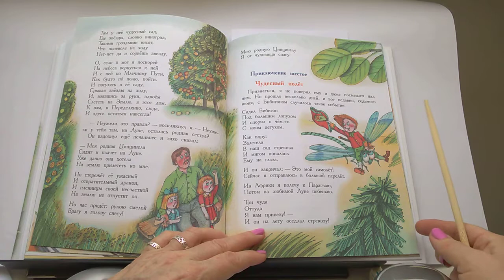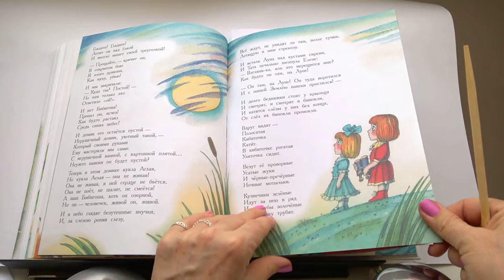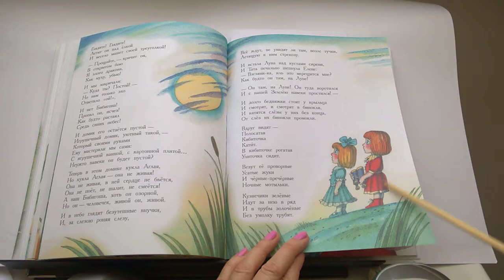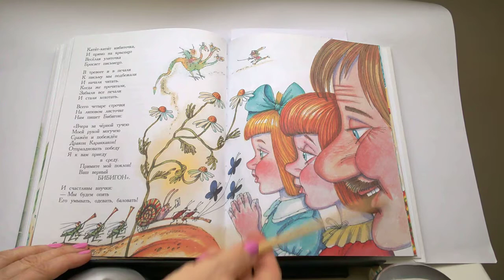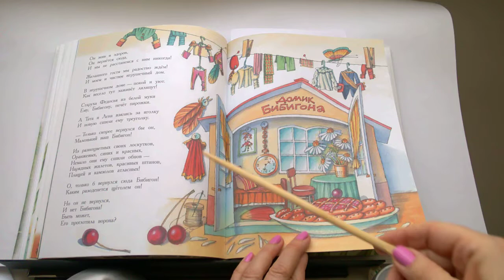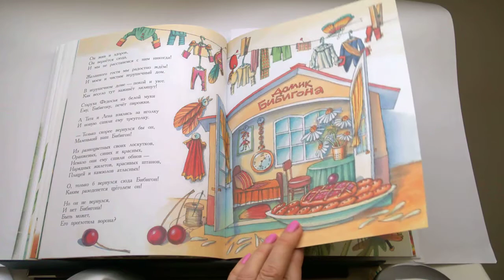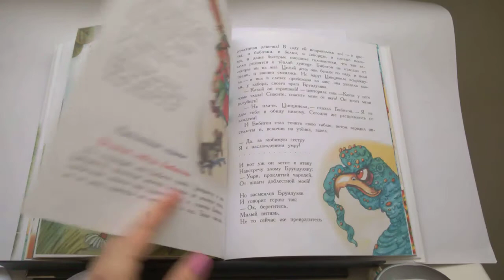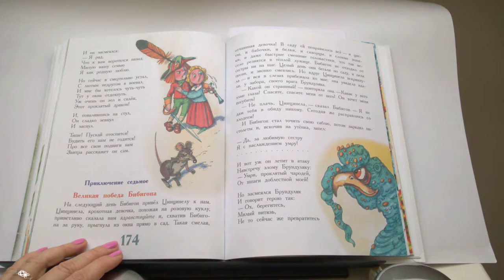71Приключения Бибигона 6 К Чуковский 100 Сказок, сказки любимых писателейПочитай-ка